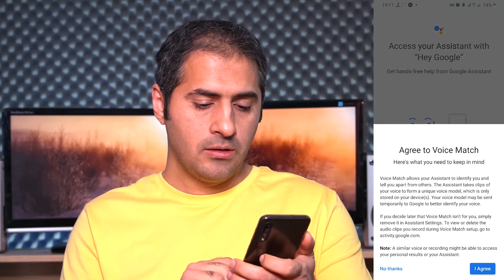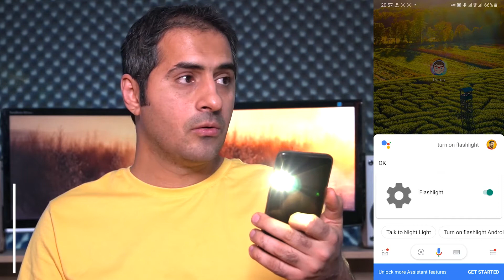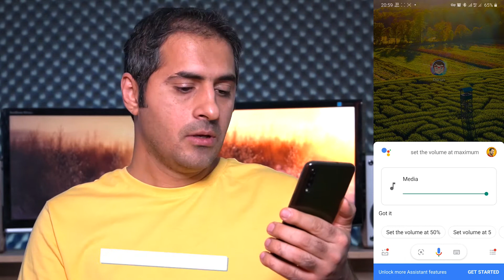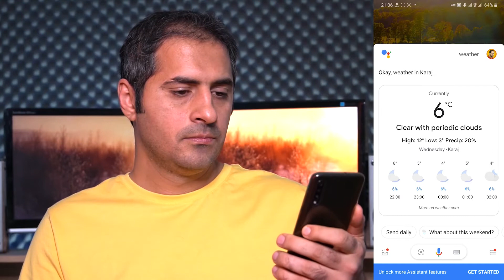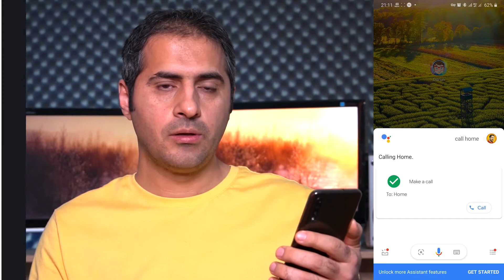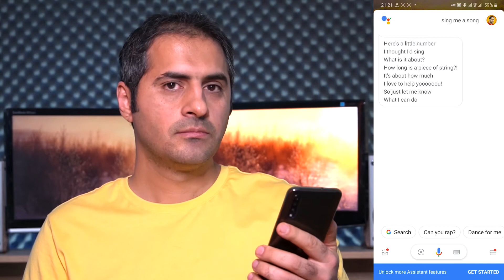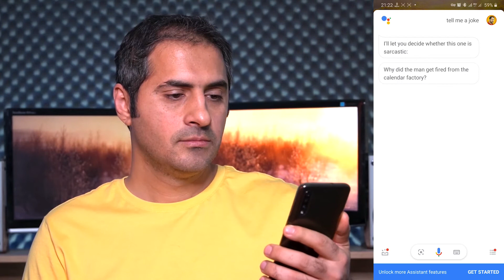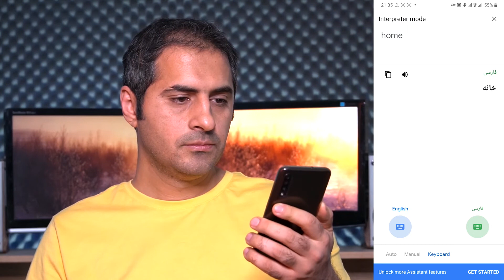20 تا از جذابترین عملکردهای دستیار صوتی گوگل (Google Assistant)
دستیار صوتی گوگل دستورها وعملکردهای خیلی زیادی داره که تو این ویدیو 20 تا از پر کاربرد ترین هاشو معرفی کردم.

00:00 مقدمه
00:34 فعال سازی دستیار صوتی
01:17 باز کردن اپلیکیشن
01:39 باز کردن وب سایت
01:56 سرچ در گوگل
02:13 روشن و خاموش کردن بلوتوث، وای فای و چراغ قوه
02:39 تنظیم ولوم صدا
03:10 کار با دوربین
04:02 تنظیم آلارم
04:16 اعلام وضعیت آب و هوا
04:46 تنظیم تایمر
05:19 تماس گرفتن
05:42 ارسال پیامک
06:02 اجرای یک ویدیو یا موسیقی
06:27 آواز خواند توسط دستیار صوتی
06:48 تعریف جوک
07:15 شیر یا خط با سکه
07:34 تاس انداختن
07:51 اجرای یک بازی جذاب
08:15 ترجمه
08:38 تشکر

♥ Follow Me 🔥